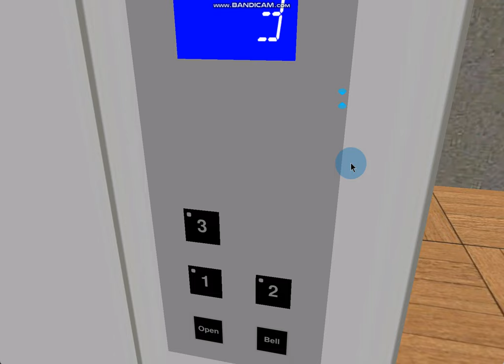429 Blue Aura Hornet Way: 0.5 m/s 2-speed 3-stop Econobox Glass Generic